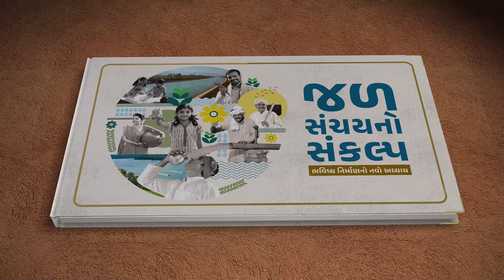Transforming Gujarat: PM Modi launches MEGA projects worth Rs. 4,900 crore in Amreli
Prime Minister Narendra Modi inaugurated the Bharat Mata Sarovar in Dudhala, Amreli. This project was developed through a collaboration between the Government of Gujarat and the Dholakia Foundation under the Public-Private Partnership (PPP) model. Dholakia Foundation improved a check dam, which originally, the dam could hold 4.5 crore litres of water but after deepening, widening, and reinforcing it, the capacity has increased to 24.5 crore litres. This improvement has raised water levels in nearby wells and bores which will help local villages and farmers by providing better irrigation.

The Prime Minister inaugurated and laid the foundation stone of projects worth around Rs 4,900 Crore at Amreli, Gujarat. These projects will benefit the citizens of Amreli, Jamnagar, Morbi, Devbhoomi Dwarka, Junagadh, Porbandar, Kachchh, and Botad districts of the state.

Prime Minister Modi inaugurated and laid the foundation stone for various road projects worth more than Rs 2,800 crores. Projects inaugurated include four-laning of various sections of NH 151, NH 151A and NH 51 and the Junagadh bypass. Foundation stone for the four-laning project of the remaining section from the Dhrol bypass in Jamnagar district to Amran in Morbi district was also laid.

Prime Minister dedicated to the nation Bhuj-Naliya Rail Gauge Conversion Project, completed at a cost of around Rs 1,100 crores. This extensive project features 24 major bridges, 254 minor bridges, 3 road overbridges and 30 road underbridges, and will play a crucial role in enhancing the socio-economic development of Kachchh district.

Prime Minister inaugurated and laid the foundation stone for various development projects worth over Rs 700 crore of the water supply department from Amreli district. Projects inaugurated include Navda to Chavand bulk pipeline which will provide an additional 28 crore litres of water to approximately 67 lakh beneficiaries across 36 cities and 1,298 villages of Botad, Amreli, Junagadh, Rajkot, and Porbandar districts. Foundation stone of Pasavi Group Augmentation Water Supply Scheme Phase 2 in Bhavnagar district was also laid which will benefit 95 villages in the Mahuva, Talaja, and Palitana talukas, in Bhavnagar district.

Prime Minister also laid the foundation stone for tourism-related development initiatives which includes transforming the Karli Recharge Reservoir at Mokarsagar in Porbandar district into a world-class sustainable eco-tourism destination, among others.